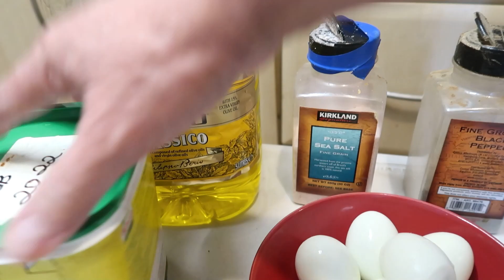Bob’s Vlog | Adobong Beef Tongue with Egg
Today I make adobong beef tongue with Egg, kain na!